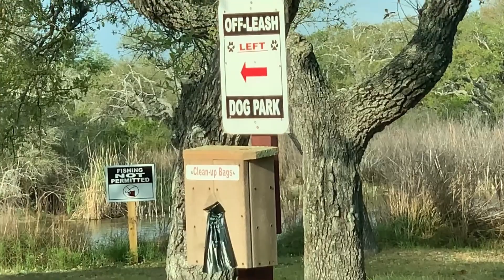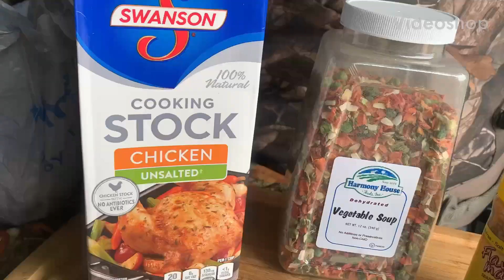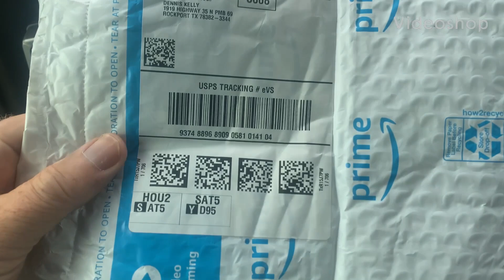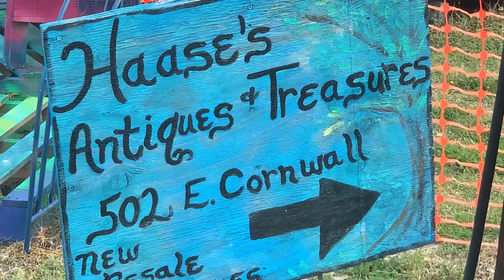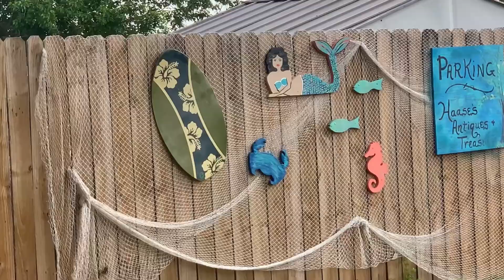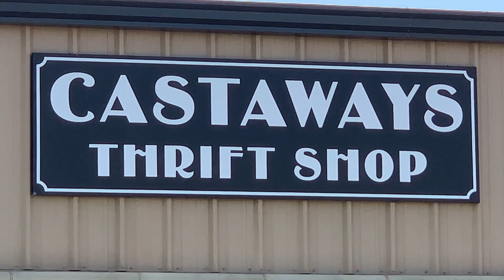Boondocking Around Rockport Texas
Hey Guys! I've been living full time in my F150 with a Leer topper for over two years now. Heat or cold. Rain or shine. Please check out the channel and I'll take you on some unique adventures throughout South Texas and it's surrounding areas.
Spent the day around Rockport Texas. Went around to a few new streets that I hadn't checked out before.
The beach. The bay. Little unique weird items that are quite Austin Texas worthy. Started the day with a unique sunrise.

Dennis Kelley
1919 Highway 35 N
PMB 69

Chill Pads